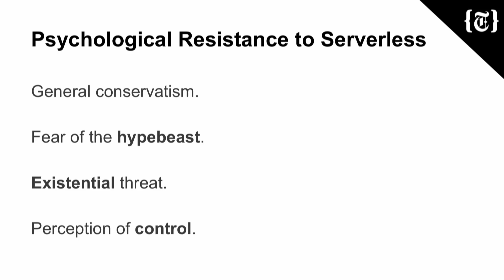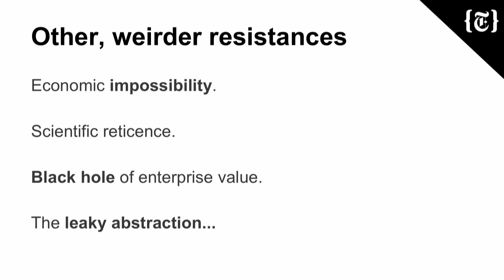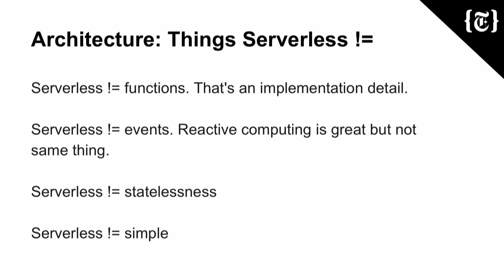What if serverless was real? - Nick Rockwell (The New York Times)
For most of us, the best approach to scaling complex distributed systems is to not do it at all. Nick Rockwell asks, so why isn't serverless a bigger deal?